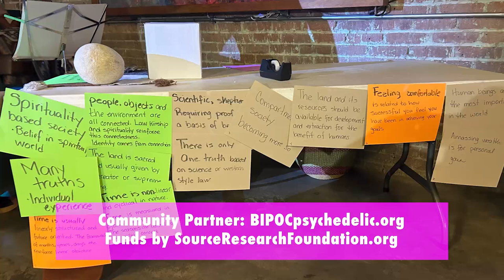A World Class Ethical Dilemma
Ana Medina, Thewellofwellbeing.com

Presentation as part of the Perspectives in Psychedelics: BIPOC Speaker Series, at AntLife, Denver, Colorado, 17 April 2024

BIPOC refers to Black, Indigenous, People of Color

Funds provided by the Source Research Foundation (sourceresearchfoundation.org)

For more details contact project organizer Marty Otanez, PhD Associate Professor Anthropology Department University of Colorado Denver Marty[dot]Otanez[at]ucdenver[dot]edu